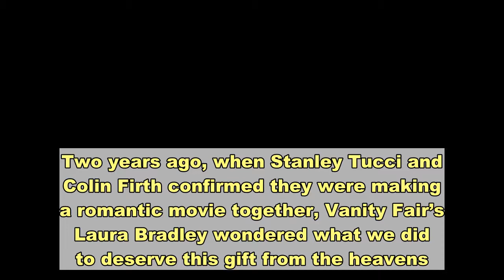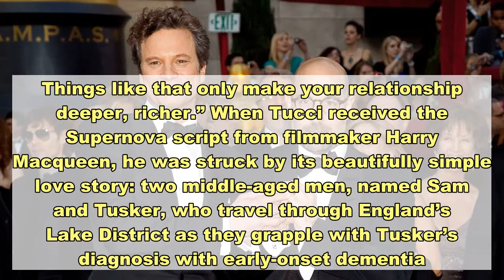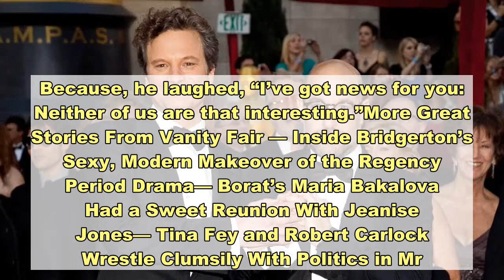Stanley Tucci on His Love Story with Colin Firth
Two years ago, when Stanley Tucci and Colin Firth confirmed they were making a romantic movie together, Vanity Fair’s Laura Bradley wondered what we did to deserve this gift from the heavens. After all, it isn’t so often that two such elegant, distinguished, charming actors—ambidextrously gifted in drama and comedy—are coupled romantically on-screen. And Supernova, which opens in theaters January 29 and is available on VOD February 16, does just that—pairing the duo as a longtime couple as it embarks on a meaningful road trip. But as Tucci told Vanity Fair this week, he and Firth have actually been enjoying a real-life love story—albeit platonic—stretching back two decades. “We met 20 years ago when we were doing Conspiracy, which was a movie for HBO where we played Nazi [officials],” reminisced Tucci by phone from London. “And me and Colin, we just sort of hit it off, and we stayed friends ever since. Even when we were separated for long periods of time—maybe we would run into each other at a film festival; he’d come to New York, or I’d go work in London—we always stayed in touch.” The actors took their friendship to the next level, so to speak, when Tucci and his three children relocated to London following the 2009 death of his first wife, Kate, from cancer. In the years since, both men have undergone major personal changes. Tucci married English literary agent Felicity Blunt, and had two more children. In 2019, meanwhile, Firth and his wife, Livia, announced that they were splitting after a 22-year marriage; they share three sons. “When I started living here, we became even closer and our kids became close and our families became close,” said Tucci. “We’ve seen each other through some very difficult times that each of us have had personally. Things like that only make your relationship deeper, richer.” When Tucci received the Supernova script from filmmaker Harry Macqueen, he was struck by its beautifully simple love story: two middle-aged men, named Sam and Tusker, who travel through England’s Lake District as they grapple with Tusker’s diagnosis with early-onset dementia. Tucci immediately knew that Firth would be the perfect actor to play opposite him, and passed the script to Firth even before asking Macqueen what he thought about the potential casting. Fortunately, the writer-director approved—and after toying with taking opposite roles, Tucci assumed the part of Tusker, with Firth playing Sam. Tucci and Firth’s established friendship and rapport helped the actors plug into characters with shared history, annoyances, and inside jokes. Take for example the below Supernova scene, which the stars improvised—in which Tusker embarrasses Sam with a long-running gag—shared exclusively with Vanity Fair. While filming at several holiday camps outside London, the actors spent their weekdays essentially living as a couple “with the exception,” said Tucci, “of sleeping together.” After long days on set, Firth would walk to the bungalow beside the on